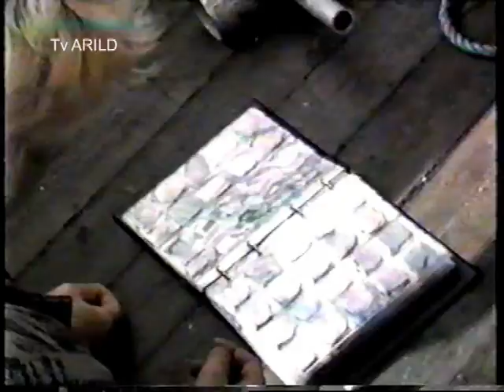Dykkerpåske Ulsteinvik 1986 - På jakt etter gullmynter